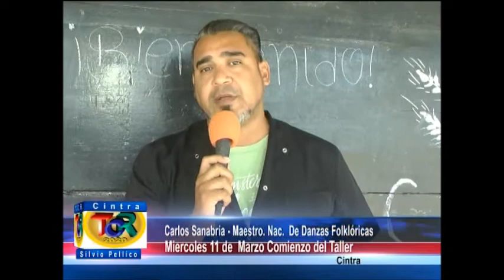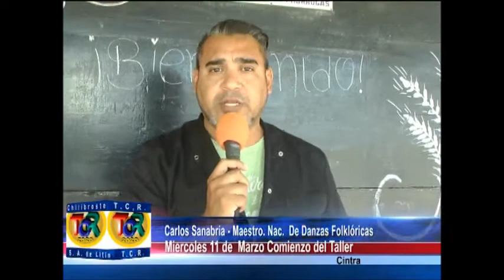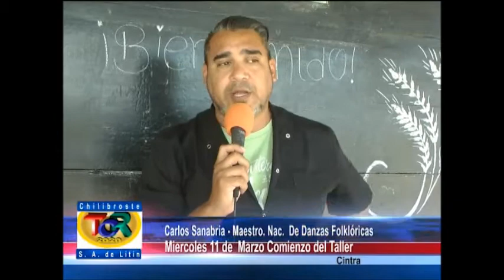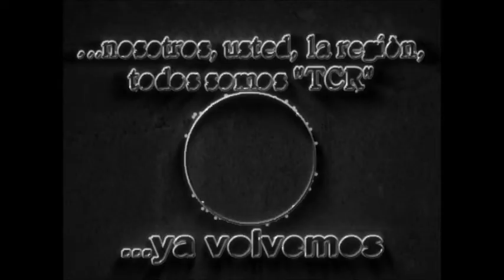08 Cintra: Próximamente iniciará el Taller de Danzas Folklóricas Argentinas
Programa Emitido el Sábado 07 de Marzo de 2019